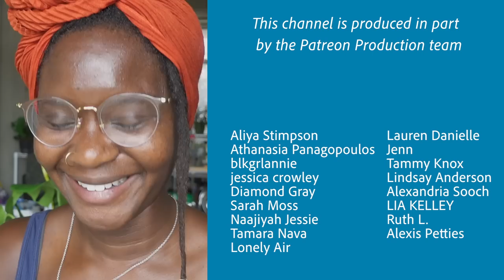Semi-hydro (LECA) House Plant Tour 2020 // Update on my Dumb Cane (Dieffenbachia)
Hey everyone, still struggling with my Dumb Cane and trying everything within my power to keep this Dieffenbachia alive. At this point, I'm at the end of my tither.  But I choose not to dwell on past or current failings! I wanted to show you all of my LECA & Semi-hydroponics success! In this video, i'm updating you on all of my house plants that are currently in LECA.

I hope y'all are staying safe out here in these streets!

SEND STUFF
Hallease
4007 McCullough Avenue, #173

Transcriptions provided by Bianca Brown , made into Closed Captions by Transcribe and Auto-sync